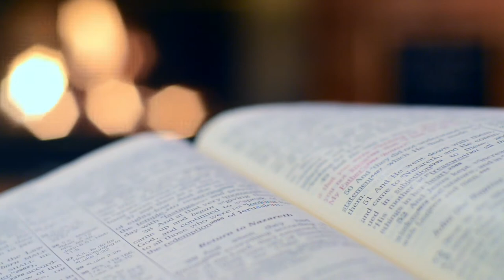WHAT WE ACCOMPLISH IN A DAY! | *Daily Dream Life Goals* + BRAIN DUMP! | MCE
OPEN THIS. Every day is a gift.

Welcome to Main Course Encouragement! Get your dose of daily dream life living by tackling food, self-care, wealth, encouragement, and faith. Comment your daily goals below and reflect with us!

Yah has blessed,

Mattityahu & Usharanetta Yah
Matthew & Shanetta Spriggs

(Anchor, Spotify, Apple, Stitcher, Google, CastBox, TuneIn and Coming Soon to ALL MAJOR STREAMING PLATFORMS)

*Donators can remain anonymous by request, otherwise, you will be acknowledged.

Thank you for your time and contribution to build encouragers. Please let us know what media you would like to see researched and represented so we can spread that awareness.

Your Encouragers,

Matthew & Shanetta Spriggs